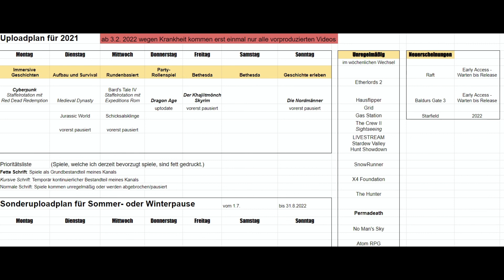Infovideo zur reduzierten Kanalktivität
Schaut am besten immer auf den Uploadplan, dort seht ihr, was dran kommt, was nicht. Bei den "unregelmäßigen" Videos einfach ab und an mal in die Playlist oder den Kanal schauen. Wünsche euch weiter alles Gute!